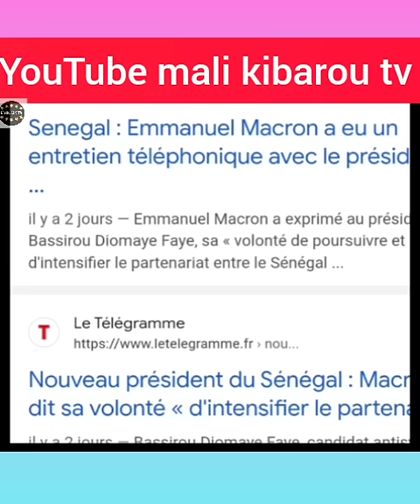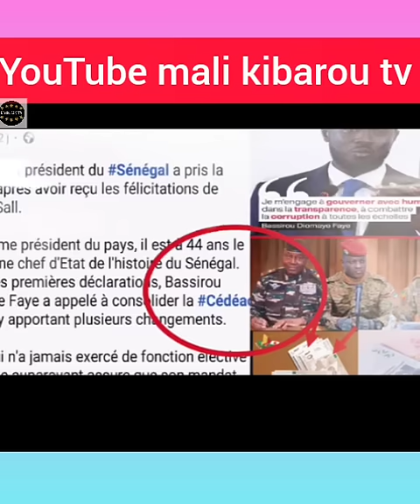Polémique 🔴,appel téléphonique le nouveau président sénégalais et Macron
notre réaction sur cette affaire
 xvoilà pourquoi le mali est Burkina n'ont pas félicité le nouveau président sénégalais
Le fait que le nouveau président sénégalais ait eu un appel téléphonique avec le président français peut être interprété comme un signe de continuité dans la politique étrangère.

• Cela peut également refléter une position alignée sur celle de l'ancien président sénégalais, Macky Sall, qui a soutenu les positions de la CEDEAO et de la France contre le Mali et le Burkina Faso.
nn.
la vidéo a été modifiée après les félicitations du mali et Burkina